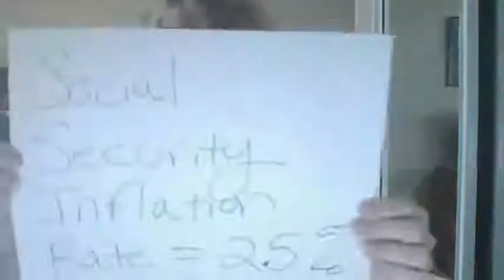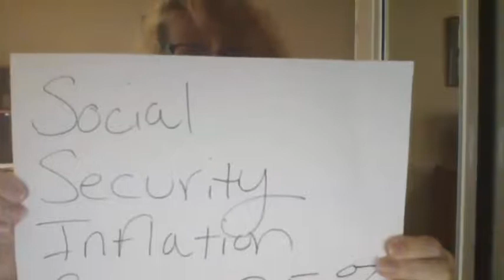What Income? San Luis Obispo CA | Financial Advisor Stacey Baker Life Insurance Agent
Finance Advisor San Luis Obispo CA

Stacey Baker Life Insurance Agent
United States
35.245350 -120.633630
Financial Advisor Arroyo Grande CA
Finance News San Luis Obispo CA
Finance Jobs Paso Robles CA
Wealth Management Templeton CA
Wealth Creation Los Osos CA
Land Banking Companies Grover Beach CA
Land Banking Strategy Avila Beach CA
Land Banking Oceano CA
Land banking California Santa Margarita CA
Saving Money Tips San Miguel CA
Annuity Cayucos CA
Saving Money for a House Cambria CA
Annuities Morro Bay CA
401K San Simeon CA
Pension Plans Shandon CA
Money Market Nipomo CA
Personal Financial Planning for Beginners Atascadero CA
Personal Financial Planning YouTube Pismo Beach CA
Stock Market Risk Management Arroyo Grande CA
Risk Management Stock Trading San Luis Obispo CA
Personal Financial Planning Process Paso Robles CA
What Should I do with my 401K right now Templeton CA
What should I do with my IRA 10k Los Osos CA
Financial Education for Beginners Grover Beach CA
Financial Education Software Avila Beach CA
Life Insurance Agency Oceano CA
Investment Company Santa Margarita CA
Investment Service San Miguel CA
Property Investment Cayucos CA
San Luis Obispo County